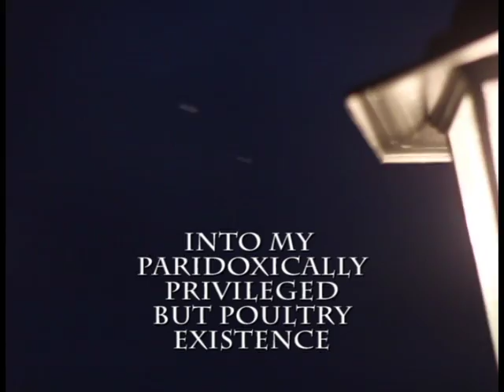Giselle the Grey Goose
Giselle voiced by Melody Cantwell
Video and production by Hannah Jones
Concept by Jonathon DiBenidetto